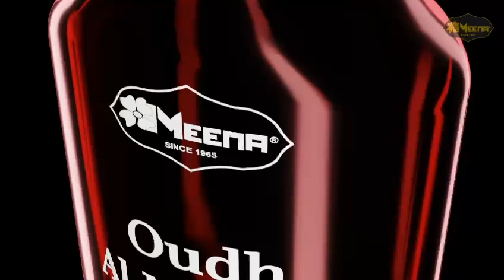Meena Fragrance Oudh Al Mithali 10ml Eco Series....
Premium Roll on Attar 10ml